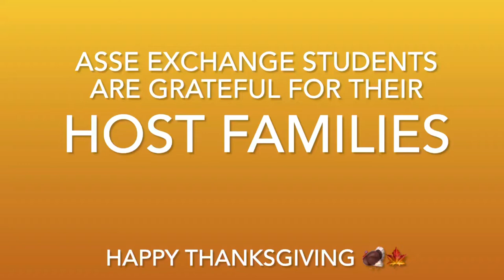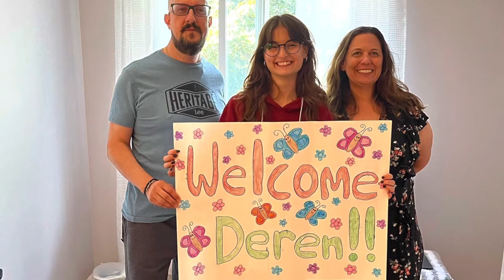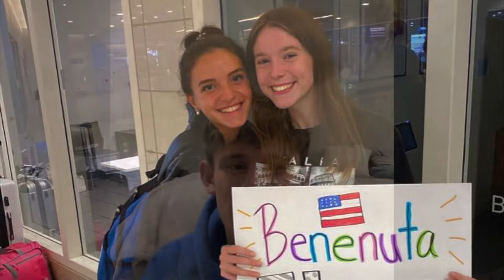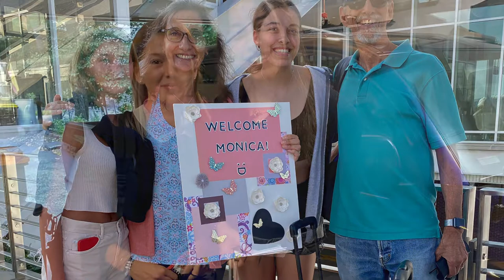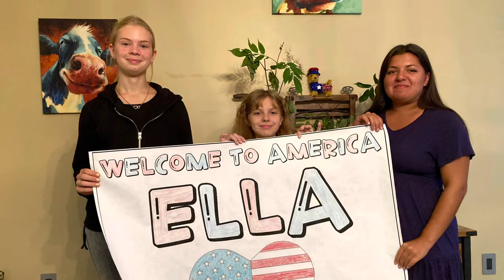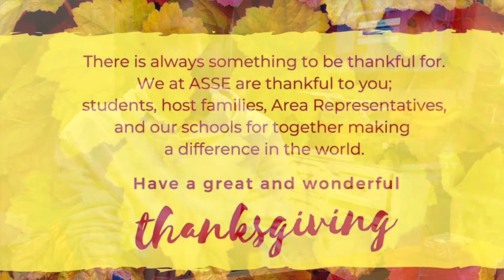ASSE Exchange Students Say Thank You!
22-23 exchange students @ASSEhostfamilies